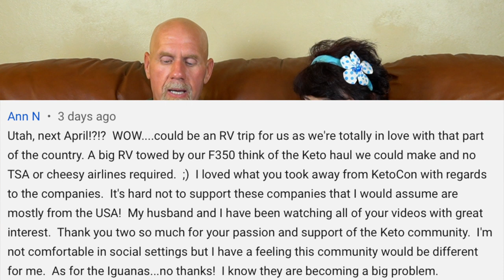Keto on the Couch ep 18 | How to measure success | giveaways coming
In episode 18 of Keto on the Couch we discuss how to measure you success, talk about growing the channel, read comments and discuss upcoming giveaways

Mailing Address:  Joe & Rachel Stauffer
                                5379 Lyons Rd, #609

2krazyketos is a participant in the Amazon Services LLC Associates Program, an affiliate advertising program designed to provide a means for sites to earn advertising fees by advertising and linking to amazon.com.